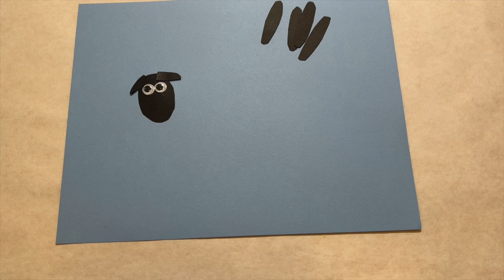Preschool Music Animal Songs | Toddler Learning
Ms. D is a licensed music educator with a master's degree in curriculum and instruction, who formerly taught for over 7 years professionally in the public school setting of Chicago and the Chicagoland area. She is a mother to a toddler who has inspired her to combine her passions of music, teaching, and play, in order to provide a fun and educational screen time option to toddlers everywhere.

Your tot will love singing along to some animal themed songs including "The Animals on the Bus," "Baa Baa Black Sheep," various folk songs, and many more popular children's songs! Concepts like color sorting/identification, speech practice, and sensory play are featured in this episode as well.

Toys with small parts are not for children under the age of 3. Parental supervision recommended for various activities.